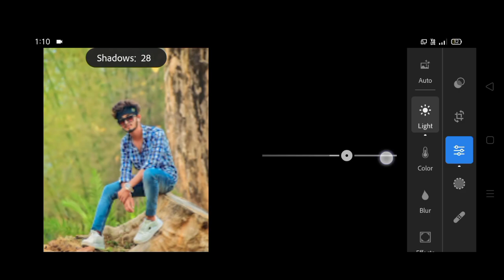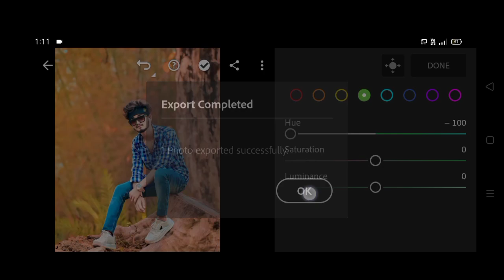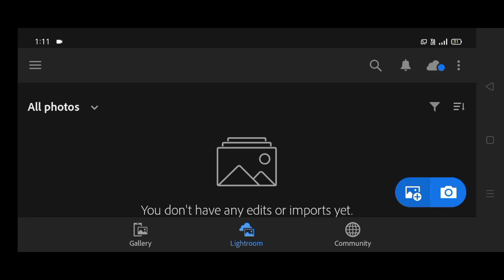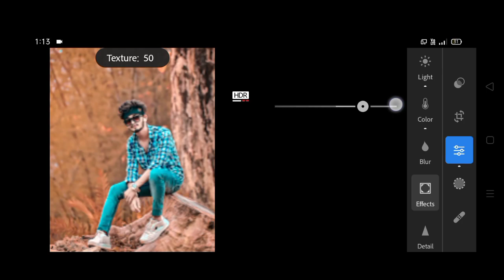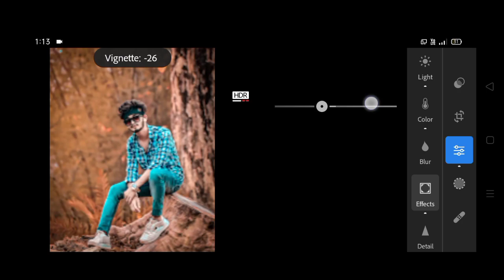Lightroom photo editing | Lightroom photo editing kaise karen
Hello friends I am Pranjal my channel is all about photo editing tutorials and photo editing manipulation tutorials and also logo designing , I generally use Adobe lightroom ,  Snapseed , PicsArt , PixelLab , applications from my photo editing teaching tutorials . I hope you learn something (Photo editing) from my tutorials.

So guys in this video you will be watching new tutorial " Lightroom photo editing | Lightroom photo editing kaise karen " on android phone .